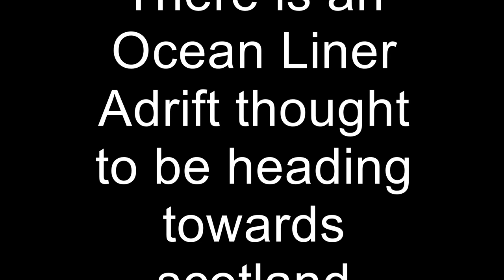Ship Infested with Cannibal Rafts Adrift Heading For Scotland UK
Rats have turned on each other on board ocean liner adrift